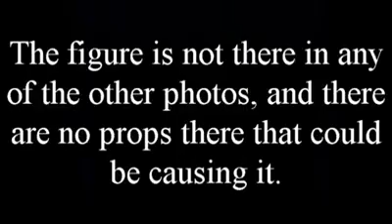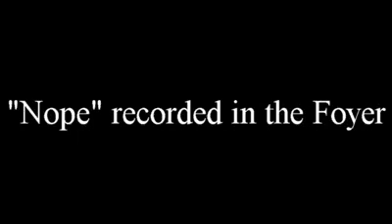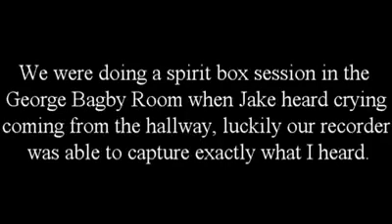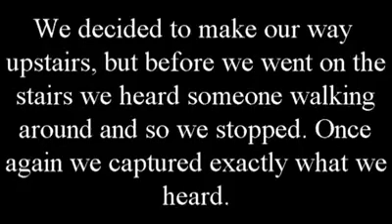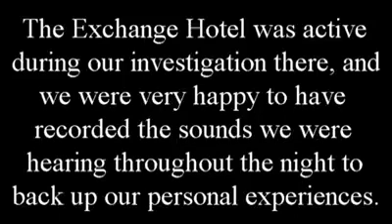Evidence from the Exchange Hotel Halloween Investigation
On Halloween night 2017 we investigated the Exchange Hotel in Gordonsville Virginia and had an insanely active investigation. Here is the evidence we recorded from that investigation.